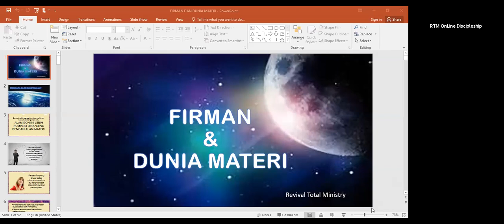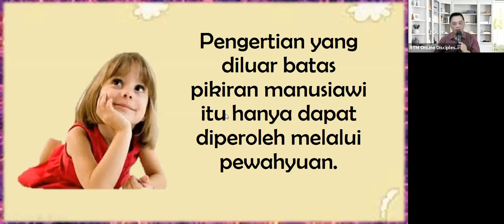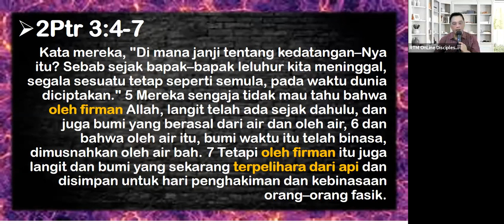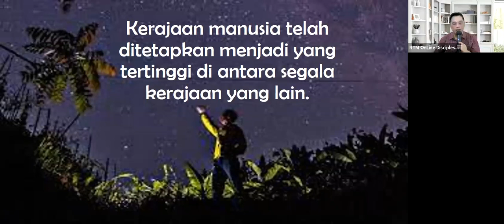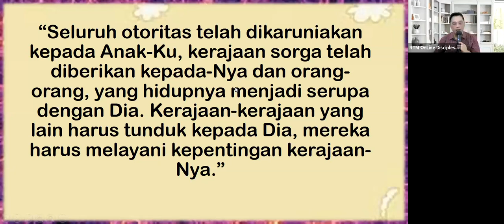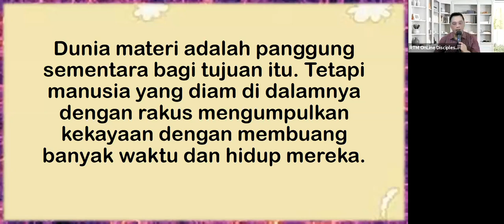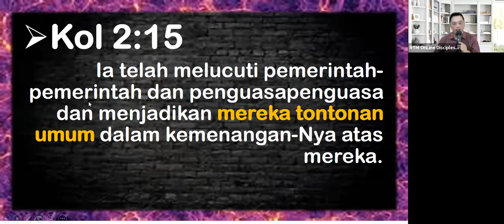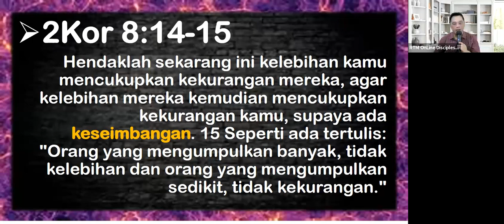BK7B63SB1 - 210517 - FIRMAN DAN DUNIA MATERI – PART 1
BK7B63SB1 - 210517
BK7 - FIRMAN DAN DUNIA MATERI – PART 1

Untuk informasi mengenai Pemuridan RTM dan jika anda tergerak untuk mendukung kegiatan RTM, silahkan menghubungi Ps. Gideon Arifin di no WA : 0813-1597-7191